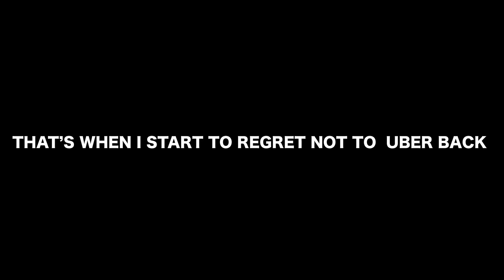Seattle DAY 2 | PART 3 "Getting Lost" "Lobster Dinner"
Lime bike home instead of uber
Phone battery died
Nearly lost in Seattle
Lobster dinner made by Dan, Edison, Thomas